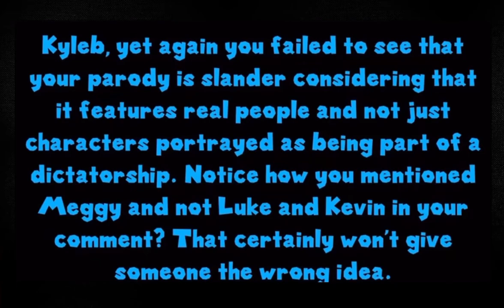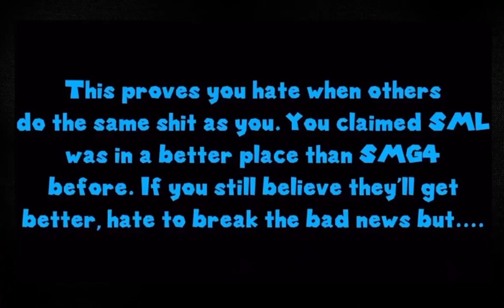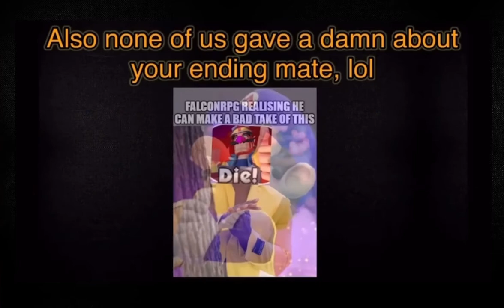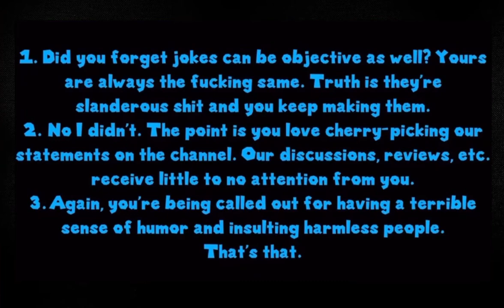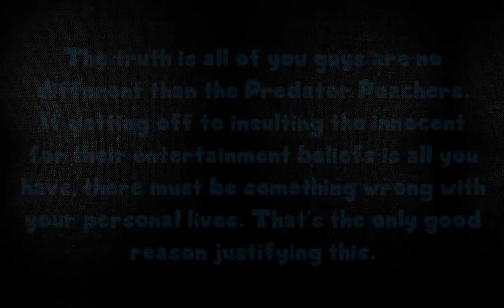FalconRPG Strikes Back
Lmao do it in the comments next time instead of a video.